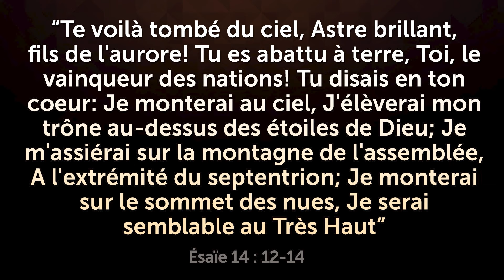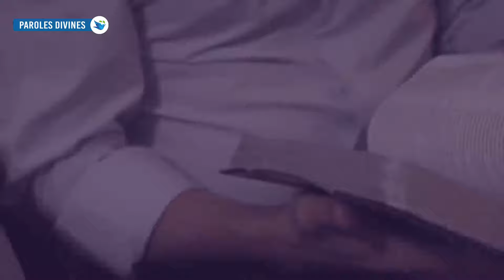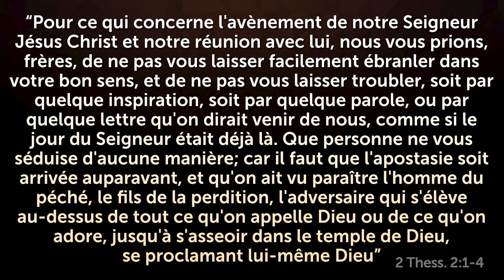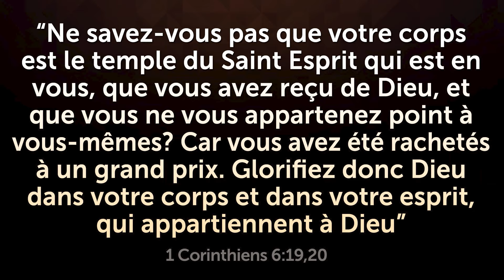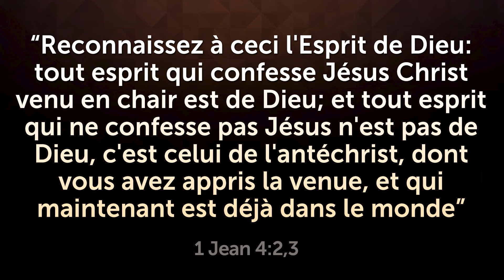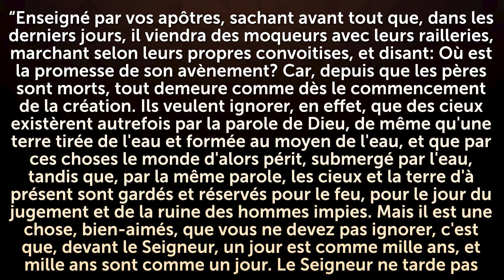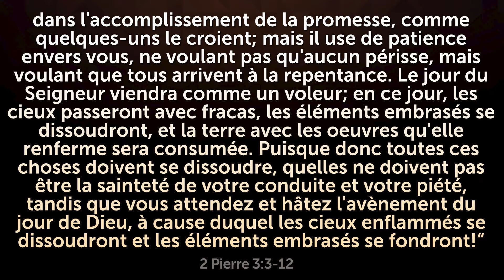LE TEMPS ARRIVE QUE L'ANTÉCHRIST SOIT RÉVÉLÉ AU MONDE!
L’Antéchrist est sur le point d’être révélé au monde, mais les gens ne s’en rendent pas compte! Regardez cette vidéo jusqu'à la fin et partagez-la.